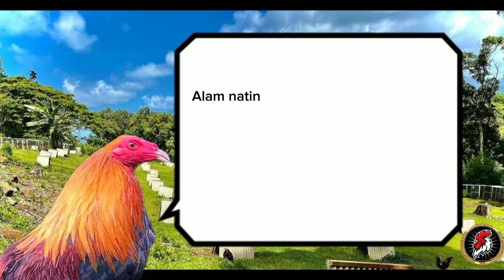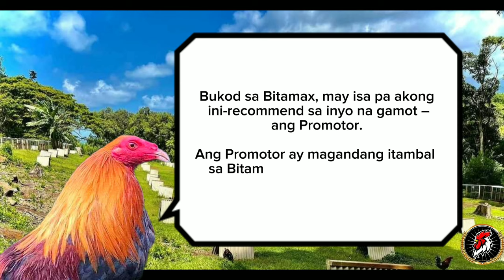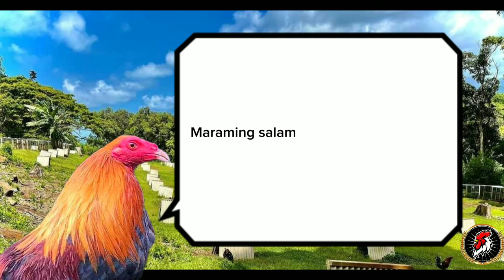Payat O Kulang sa Katawan Ang Manok Mo! Ito Ang dapat Gawin Mo!🤔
______________𝗕𝗼𝘆𝗮𝗸'𝘇 𝗕𝗮𝗰𝗸𝘆𝗮𝗿𝗱_____________
📽️𝑽𝒊𝒅𝒆𝒐 𝒄𝒐𝒏𝒕𝒆𝒏𝒕 𝒊𝒏 𝒕𝒉𝒊𝒔 𝒇𝒂𝒓𝒎 𝒋𝒖𝒔𝒕 𝒇𝒐𝒓 𝒃𝒓𝒆𝒆𝒅𝒊𝒏𝒈, 𝒔𝒉𝒐𝒘𝒊𝒏𝒈 𝒂𝒏𝒅 𝒑𝒓𝒆𝒔𝒆𝒓𝒗𝒂𝒕𝒊𝒐𝒏 𝒑𝒖𝒓𝒑𝒐𝒔𝒆𝒔!
𝑮𝑨𝑴𝑬𝑭𝑶𝑾𝑳 𝑩𝑹𝑬𝑬𝑫𝑬𝑹𝑺 𝑭𝑹𝑶𝑴 𝑵𝑬𝑮𝑹𝑶𝑺 𝑰𝑺𝑳𝑨𝑵𝑫
______________𝐏𝐇𝐈𝐋𝐈𝐏𝐏𝐈𝐍𝐄𝐒🇵🇭______________
⚖️Laws and Legalities:

Cockfighting in the Philippines is both legal and illegal depending on where the game is held and to what level.
𝑾𝒆𝒍𝒄𝒐𝒎𝒆 𝒕𝒐 𝑩𝒐𝒚𝒂𝒌𝒛 𝑩𝒂𝒄𝒌𝒚𝒂𝒓𝒅 𝒘𝒉𝒆𝒓𝒆 𝒘𝒆 𝒃𝒓𝒊𝒏𝒈 𝒚𝒐𝒖 𝒕𝒉𝒆 𝒃𝒆𝒔𝒕 𝒐𝒇 𝑮𝒂𝒎𝒆𝒇𝒐𝒘𝒍𝒔!

𝑶𝒖𝒓 𝒄𝒉𝒂𝒏𝒏𝒆𝒍 𝒊𝒔 𝒅𝒆𝒅𝒊𝒄𝒂𝒕𝒆𝒅 𝒕𝒐 𝒆𝒙𝒑𝒍𝒐𝒓𝒊𝒏𝒈 𝒕𝒉𝒆 𝒘𝒐𝒓𝒍𝒅 𝒐𝒇 𝑮𝒂𝒎𝒆𝒇𝒐𝒘𝒍𝒔 𝒕𝒉𝒓𝒐𝒖𝒈𝒉 𝒆𝒅𝒖𝒄𝒂𝒕𝒊𝒐𝒏𝒂𝒍 𝒂𝒏𝒅 𝒆𝒏𝒕𝒆𝒓𝒕𝒂𝒊𝒏𝒊𝒏𝒈 𝒄𝒐𝒏𝒕𝒆𝒏𝒕. 𝑭𝒓𝒐𝒎 𝒃𝒓𝒆𝒆𝒅𝒊𝒏𝒈 𝒕𝒐 𝒕𝒓𝒂𝒊𝒏𝒊𝒏𝒈, 𝒘𝒆 𝒄𝒐𝒗𝒆𝒓 𝒆𝒗𝒆𝒓𝒚𝒕𝒉𝒊𝒏𝒈 𝒚𝒐𝒖 𝒏𝒆𝒆𝒅 𝒕𝒐 𝒌𝒏𝒐𝒘 𝒂𝒃𝒐𝒖𝒕 𝒓𝒂𝒊𝒔𝒊𝒏𝒈 𝒕𝒉𝒊𝒔 𝒂𝒎𝒂𝒛𝒊𝒏𝒈 𝒃𝒓𝒆𝒆𝒅 𝒐𝒇 𝒓𝒐𝒐𝒔𝒕𝒆𝒓𝒔.

𝑱𝒐𝒊𝒏 𝒖𝒔 𝒂𝒔 𝒘𝒆 𝒕𝒓𝒂𝒗𝒆𝒍 𝒕𝒐 𝒅𝒊𝒇𝒇𝒆𝒓𝒆𝒏𝒕 𝒑𝒍𝒂𝒄𝒆𝒔 𝒕𝒐 𝒎𝒆𝒆𝒕 𝒆𝒙𝒑𝒆𝒓𝒕 𝒃𝒓𝒆𝒆𝒅𝒆𝒓𝒔 𝒂𝒏𝒅 𝒍𝒆𝒂𝒓𝒏 𝒕𝒉𝒆𝒊𝒓 𝒕𝒊𝒑𝒔 𝒂𝒏𝒅 𝒕𝒓𝒊𝒄𝒌𝒔 𝒇𝒐𝒓 𝒂𝒄𝒉𝒊𝒆𝒗𝒊𝒏𝒈 𝒕𝒉𝒆 𝒃𝒆𝒔𝒕 𝒓𝒆𝒔𝒖𝒍𝒕𝒔. 𝑾𝒆 𝒂𝒍𝒔𝒐 𝒔𝒉𝒂𝒓𝒆 𝒐𝒖𝒓 𝒐𝒘𝒏 𝒆𝒙𝒑𝒆𝒓𝒊𝒆𝒏𝒄𝒆𝒔 𝒘𝒊𝒕𝒉 𝑮𝒂𝒎𝒆𝒇𝒐𝒘𝒍𝒔 𝒂𝒏𝒅 𝒐𝒇𝒇𝒆𝒓 𝒊𝒏𝒔𝒊𝒈𝒉𝒕𝒔 𝒐𝒏 𝒉𝒐𝒘 𝒕𝒐 𝒄𝒂𝒓𝒆 𝒇𝒐𝒓 𝒕𝒉𝒆𝒎 𝒑𝒓𝒐𝒑𝒆𝒓𝒍𝒚.

𝑺𝒐 𝒘𝒉𝒆𝒕𝒉𝒆𝒓 𝒚𝒐𝒖'𝒓𝒆 𝒂𝒏 𝒆𝒙𝒑𝒆𝒓𝒊𝒆𝒏𝒄𝒆𝒅 𝑮𝒂𝒎𝒆𝒇𝒐𝒘𝒍 𝒉𝒂𝒏𝒅𝒍𝒆𝒓 𝒐𝒓 𝒋𝒖𝒔𝒕 𝒔𝒕𝒂𝒓𝒕𝒊𝒏𝒈 𝒐𝒖𝒕, 𝒐𝒖𝒓 𝒄𝒉𝒂𝒏𝒏𝒆𝒍 𝒑𝒓𝒐𝒗𝒊𝒅𝒆𝒔 𝒔𝒐𝒎𝒆𝒕𝒉𝒊𝒏𝒈 𝒇𝒐𝒓 𝒆𝒗𝒆𝒓𝒚𝒐𝒏𝒆.

❎𝙉𝙤 𝙖𝙣𝙞𝙢𝙖𝙡𝙨 𝙬𝙚𝙧𝙚 𝙞𝙣𝙟𝙪𝙧𝙚𝙙 𝙞𝙣 𝙩𝙝𝙚 𝙘𝙤𝙪𝙧𝙨𝙚 𝙤𝙛 𝙘𝙧𝙚𝙖𝙩𝙞𝙣𝙜 𝙢𝙮 𝙫𝙞𝙙𝙚𝙤 𝙢𝙖𝙩𝙚𝙧𝙞𝙖𝙡.

☑️𝘼𝙡𝙡 𝙢𝙮 𝙫𝙞𝙙𝙚𝙤'𝙨 𝙞𝙨 𝙞𝙣𝙩𝙚𝙣𝙙𝙚𝙙 𝙨𝙤𝙡𝙚𝙡𝙮 𝙛𝙤𝙧 𝙚𝙙𝙪𝙘𝙖𝙩𝙞𝙤𝙣𝙖𝙡, 𝙙𝙤𝙘𝙪𝙢𝙚𝙣𝙩𝙖𝙧𝙮, 𝙖𝙣𝙙 𝙚𝙣𝙩𝙚𝙧𝙩𝙖𝙞𝙣𝙞𝙣𝙜 𝙥𝙪𝙧𝙥𝙤𝙨𝙚𝙨.

𝑻𝒉𝒂𝒏𝒌 𝒚𝒐𝒖 𝒇𝒐𝒓 𝒚𝒐𝒖𝒓 𝑺𝒖𝒑𝒑𝒐𝒓𝒕 𝑺𝒂𝒃𝒐𝒏𝒈𝒆𝒓𝒐𝒔!
𝙉𝙤𝙩𝙚𝙨!: Re-uploading our videos without permission will result in your video being taken down.
Creator From : 𝙋𝙝𝙞𝙡𝙡𝙞𝙥𝙞𝙣𝙚𝙨 🇵🇭
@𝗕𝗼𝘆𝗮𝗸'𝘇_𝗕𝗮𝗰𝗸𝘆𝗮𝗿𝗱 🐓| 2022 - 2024